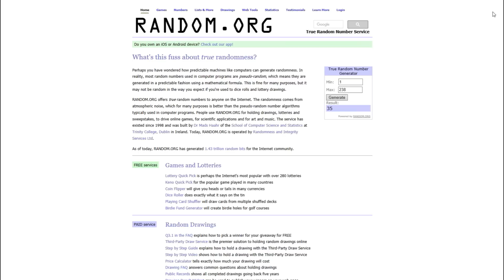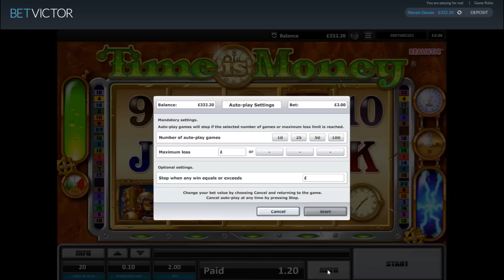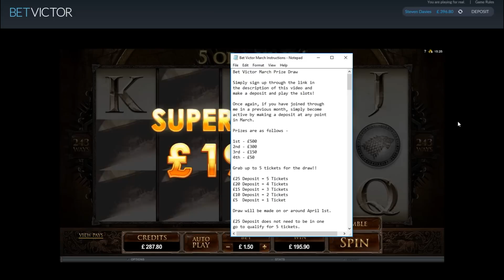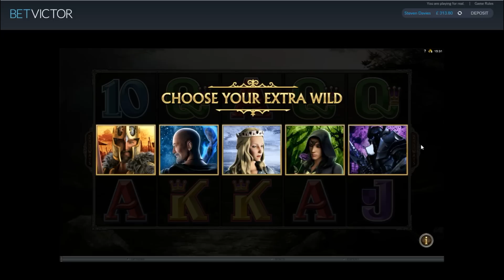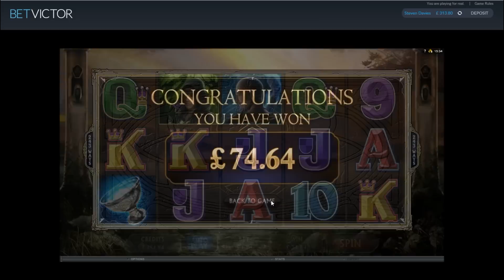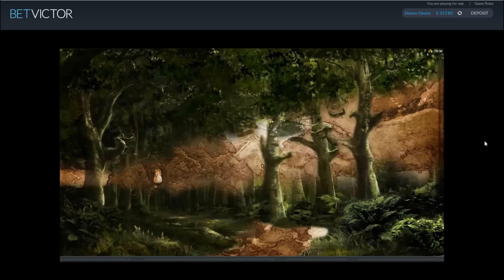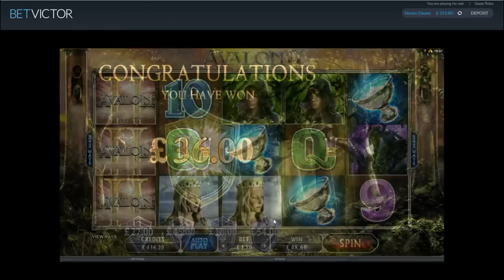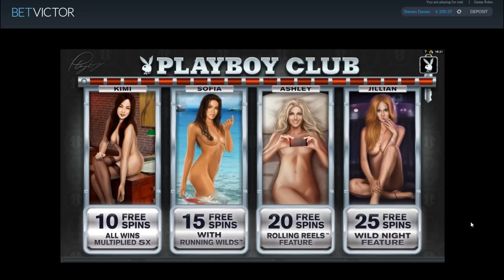Online Slot Bonus Compilation, Reel Rush, Avalon II plus £1,000 Cash Winner